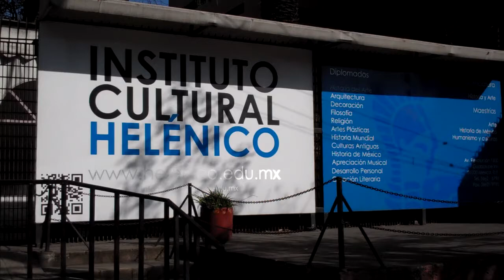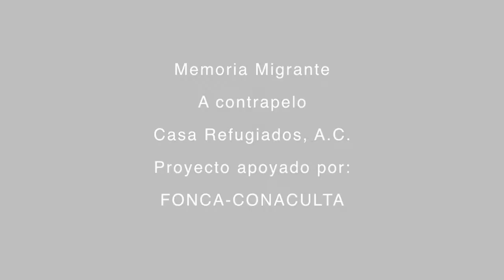Las distancias no hicieron nada: Todo está aquí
Cinco mujeres refugiadas y migrantes son las protagonistas de "(Las distancias no hicieron nada). Todo está aquí", proyecto escénico de los colectivos Memoria Migrante y A Contrapelo, bajo la dirección de Melina Alzogaray Vanella, que se está presentando en distintas ciudades en México.